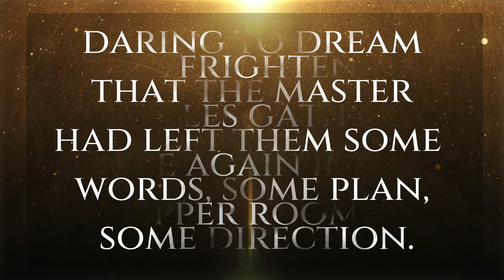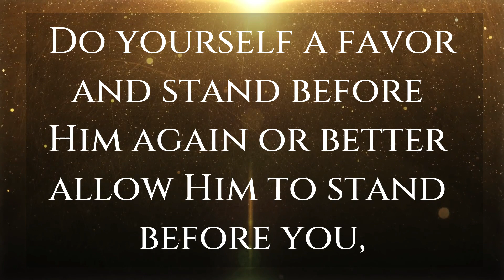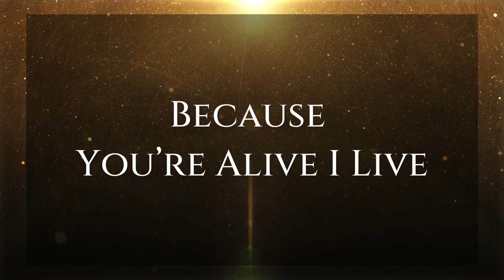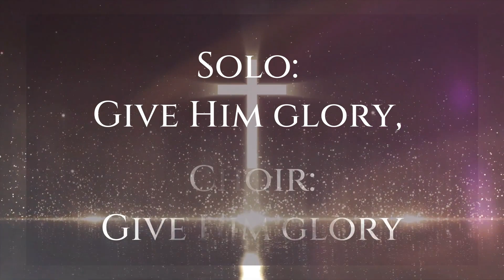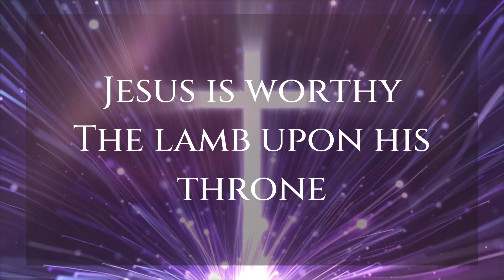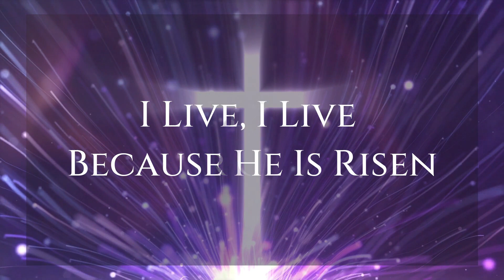Finale | An Easter Musical 8 OF 8 | AVP | Bbcpolangui Choir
Hello Welcome To Our Channel We Are Happy To See You Watching Our AVP's If You Want More Avp's Subscribe To our youtube channel (Bbcpolanguichoir) For More AVP And Click The BELL icon!!

And special Thanks To  the owner of the song for making this amazing music he/she makes!